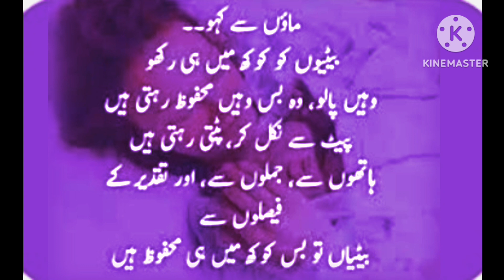Beti aur Maa | Betian Khokh | Mehfooz | Jumlay | Taqdeer | Faisaly | Kahani Ki Duniya